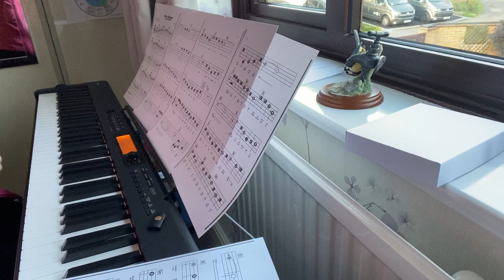Mrs Robinson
40 Song Challenge No. 13